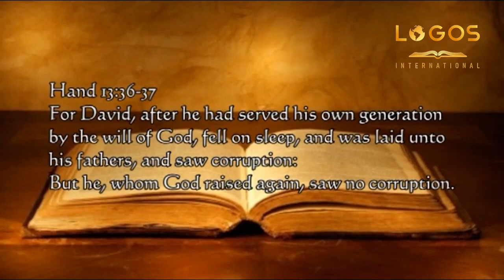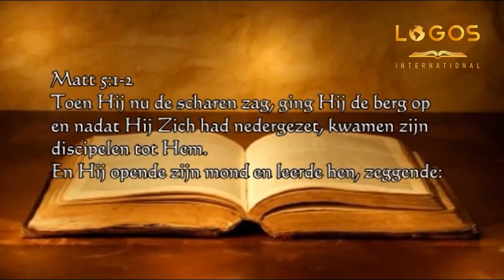De kracht van cultuur